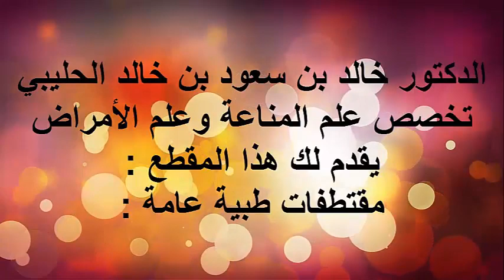التصرف السريع عند الجلطة الدماغية / الدكتور د.خالد بن سعود الحليبي اخصائي الطب الوقائي للأمراض